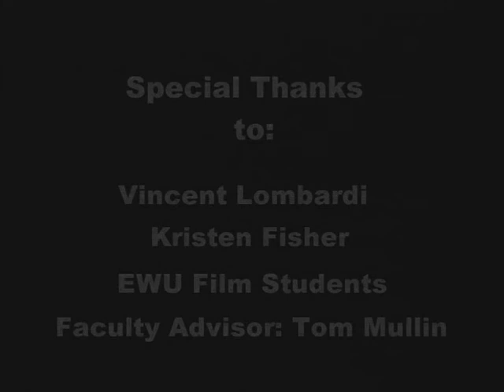Ghost Buster Gals